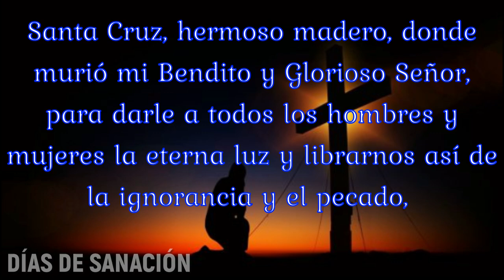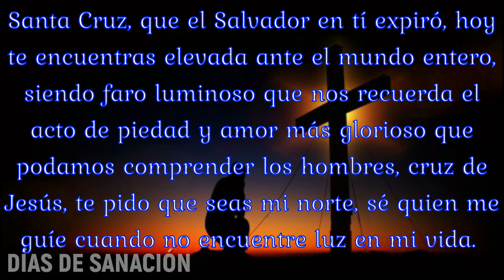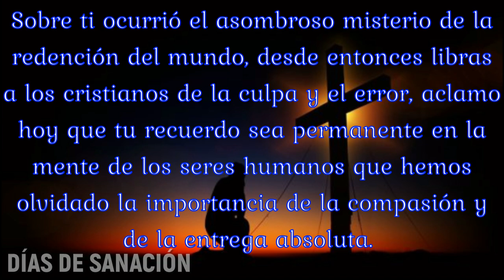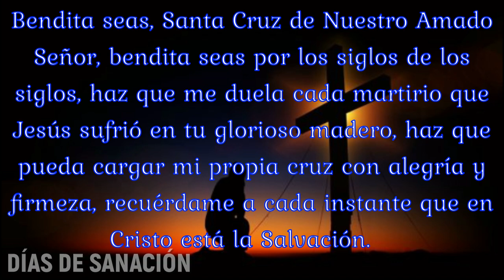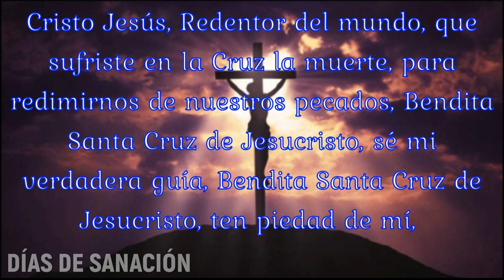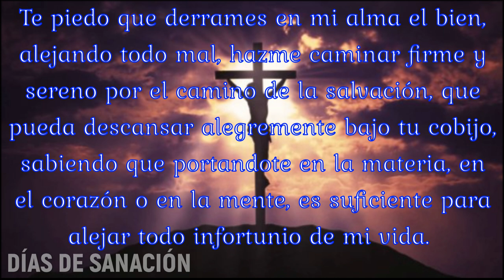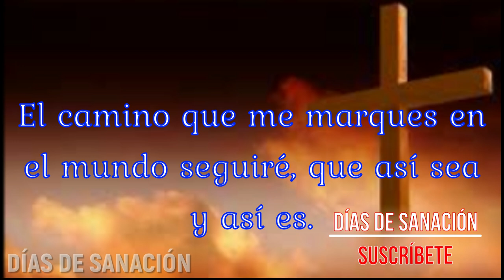🙏Oración a la Santa Cruz de Nuestro Señor para pedir Protección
Que podamos cargar con nuestra propia y humilde cruz, tomando como amparo el ejemplo que nos dejó Cristo Jesús, elevemos esta Oración a la Santa Cruz de Nuestro Señor para pedir Protección, que nos libre de todo aquello que no logremos cargar y nos ayude ante las caídas de la vida.